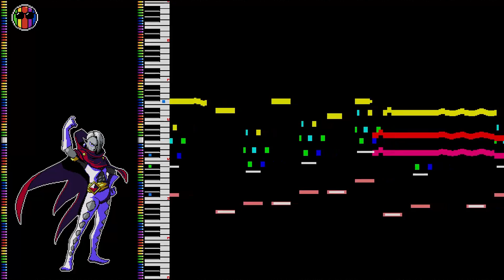Ghirahim Battle 8-bit - The Legend of Zelda: Skyward Sword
This piece was already incredibly cool, but after dissecting it for this cover I respect it even more! Figuring out those arpeggios proved to be quite the task! Ghirahim is one of my favourite Zelda villains and I'm glad they gave him this slapper for his theme! It perfectly fits his flamboyant personality and his jester-like apprearance. Enjoy, and thank you for listening!

Composer: Hajime Wakai, Shiho Fujii, Mahito Yokota, Takeshi Hama

Chips used: 2A03, VRC6

SOCIAL

OTHER

Please consider crediting me if you'd like to use this music in your works!

SPECIAL THANKS

Music made with j0CC-Famitracker. (Famitracker is made by jsf, 0CC-Famitacker is made by HertzDevil and j0CC-Famitracker is made by nyanpasu64)

The NES and Famicom are property of Nintendo. The soundchips for these systems are manufactured by Ricoh, Famicom, Namco Nintendo and Sunsoft.

Thanks to all of these people and companies for making this possible!